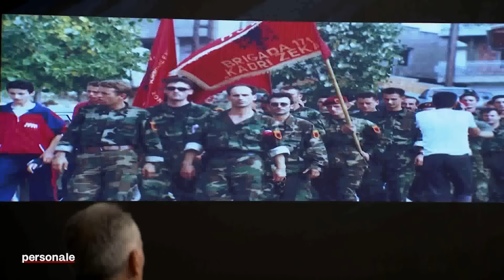Rrëfimi i zëvëndës ministrit të Mbrojtjes Shemsi Syla - Personale